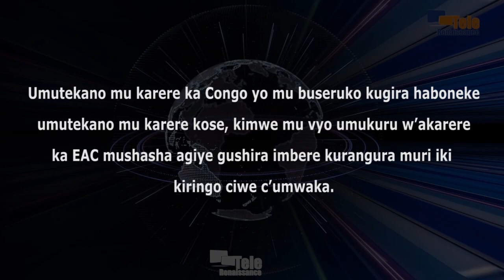Umukuru w’Igihugu Ndayishimiye ni we asigaye aramutswa EAC, twomwitegako iki ?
Umutekano mu karere ka Congo yo mu buseruko kugira haboneke umutekano mu karere kose, ni kimwe mu vyo umukuru w’akarere ka EAC mushasha agiye gushira imbere kurangura muri iki kiringo ciwe c’umwaka. Evariste Ndayishimiye akaba yasubiriye umukuru w’Igihugu ca Kenya, Uhuru Kenyatta, hari mu birori vyo kuri uyu wa gatanu igenekerezo rya 22 Mukakaro 2022, mu nama y’abakuru b’Ibihugu igira iya 22 i Arusha mu gihugu ca Tanzaniya.